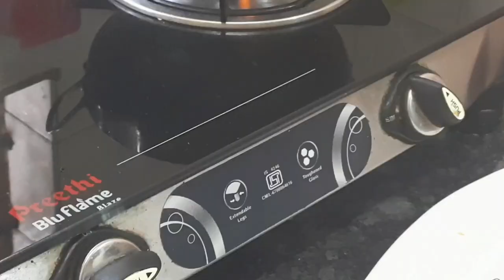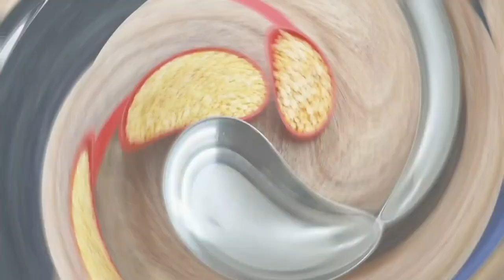दाल बाटी चुरमा रेसिपी,dal bati churma easy recipie,gatte ki sabji recipe, life simplified by sarika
Music used

Musician: @cindyeatsz

Musician: @cindyeatsz

Musician: @cindyeatsz

Musician: @iksonmusic